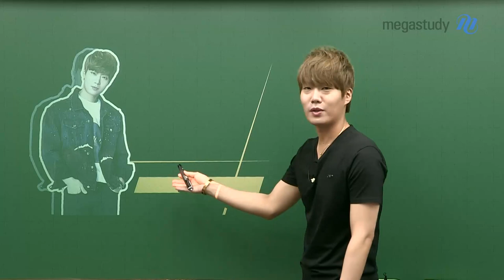[메가스터디] 사회 김종익 쌤 - 9월, 수능처럼 대비하자!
9월 모평 대비는 수능처럼 대비해야 합니다.

종익쌤이 알려주는 '9평을 대하는 수험생의 자세!'
1. 9평 일주일 전부터 수능과 동일한 생활 패턴을 유지하기
2. 9월 모평 당일에도 수능이라는 마음가짐으로 임하기
3. 꼼꼼한 개념 복습과 모의고사 풀어보기